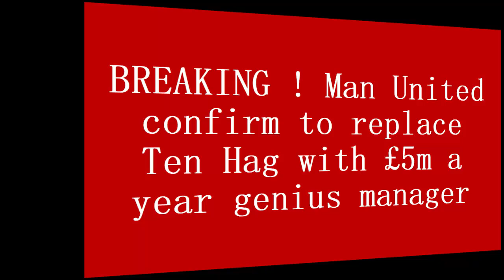GOODBYE TEN HAG ! Man United confirm to sign £5m a year genius manager